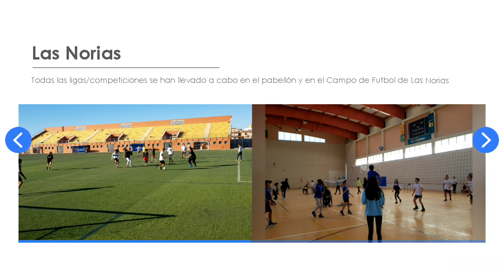Primera jornada de Coeducación y deporte IES Francisco Montoya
El alumnado de 1º bachillerato ha organizado una jornada multideporte en el pabellón y campo de fútbol de Las Norias para los compañeros de 3º ESO.
La jornada ha consistido en 4 competiciones de fútbol 7, baloncesto, voleibol y bádminton, donde cada uno de los grupos de 3 ESO participaba con un equipo mixto en cada una de las competiciones  (excepto en bádminton donde los grupos estaban representados por 6 parejas).

Al final de la jornada se han entregado premios a los equipos ganadores. Estos premios han sido cedidos por el club de baloncesto Murgi,  el IMD de El Ejido y el IES Francisco Montoya.